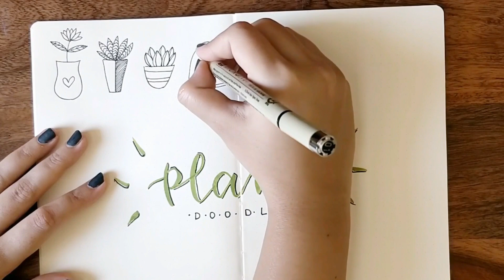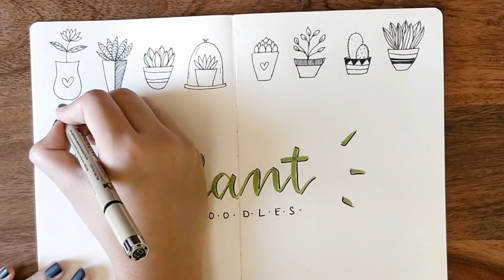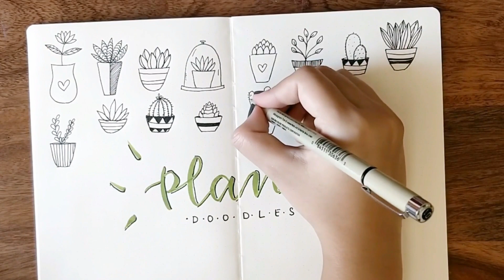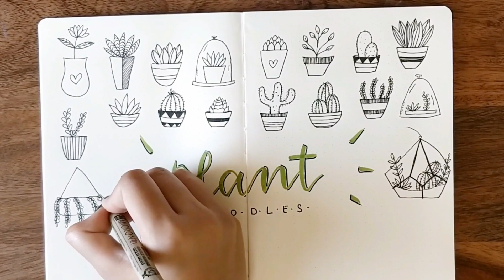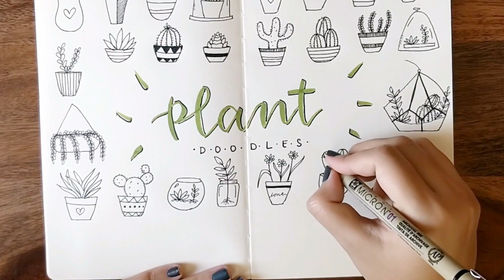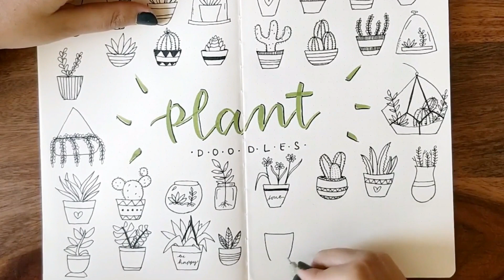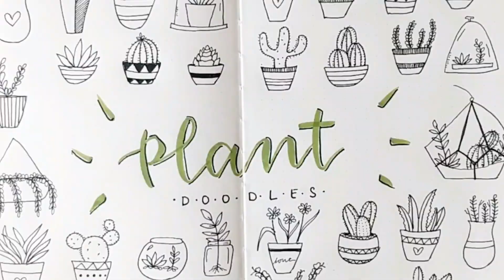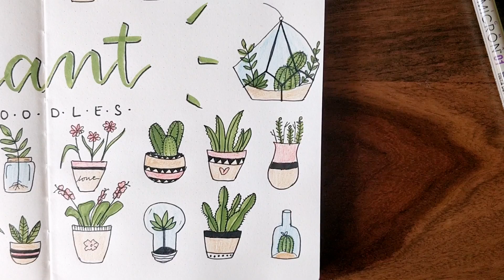Potted Plant/ Succulent Doodle Ideas | Doodle With Me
Hey guys! In this video I'm going to show you some of my favorite doodles of potted plants. I was planning to do a potted plants theme for my bullet journal in April. But then I decided to make a potted plants doodle tutorial video. And I loved making these doodle designs of potted plants. They are easy doodles and look so pretty.
Hope you guys enjoyed watching this and found some inspiration!

If you like this video, then try making some fun doodle art and post it on  Twitter/ Instagram.